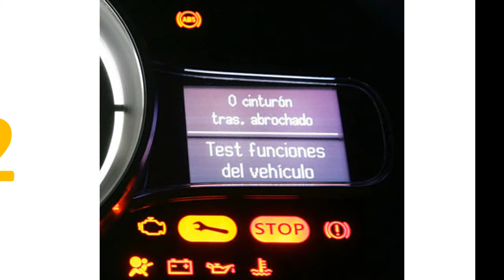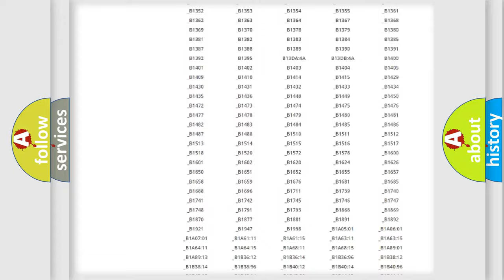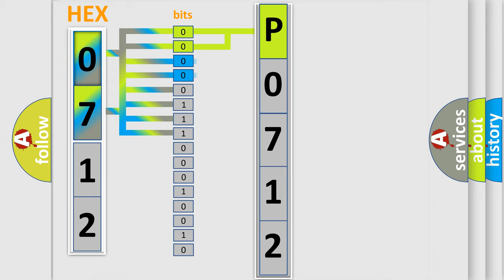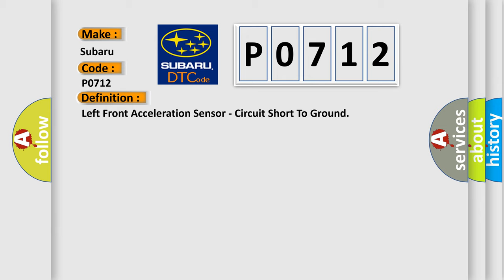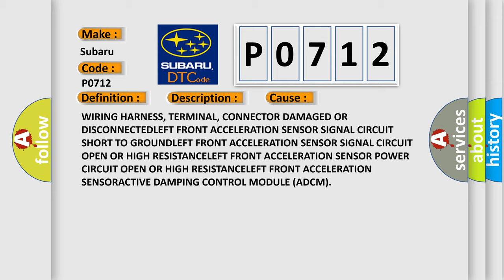DTC Subaru P0712 Short Explanation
Contents:
0:21 Basic DTC analysis according to OBD2 protocol standard.
1:48 Insight into programming
2:58 A diagnostically understandable description of the Diagnostic Trouble Code
3:05 Basic error definition

Make:
Subaru
Code:
P0712
Definition:
Left Front Acceleration Sensor - Circuit Short To Ground
Description:
Active Damping Control Module (ADCM) detects when the Left Front Acceleration Sensor Signal circuit is shorted to ground.
Cause:
WIRING HARNESS, TERMINAL, CONNECTOR DAMAGED OR DISCONNECTEDLEFT FRONT ACCELERATION SENSOR SIGNAL CIRCUIT SHORT TO GROUNDLEFT FRONT ACCELERATION SENSOR SIGNAL CIRCUIT OPEN OR HIGH RESISTANCELEFT FRONT ACCELERATION SENSOR POWER CIRCUIT OPEN OR HIGH RESISTANCELEFT FRONT ACCELERATION SENSORACTIVE DAMPING CONTROL MODULE (ADCM)